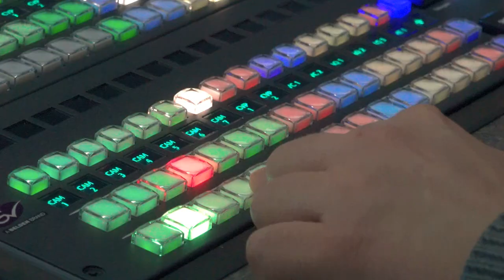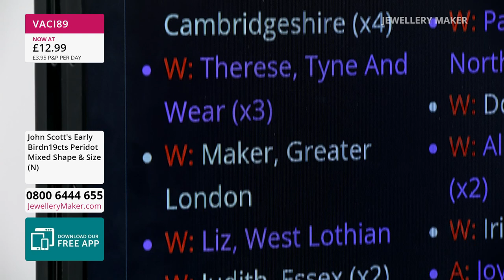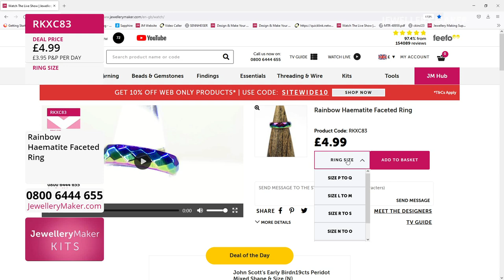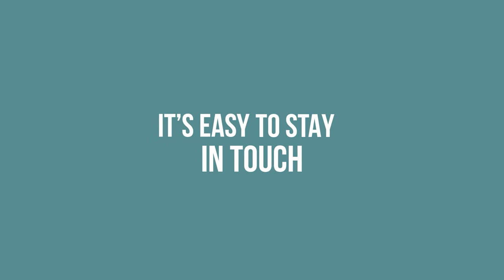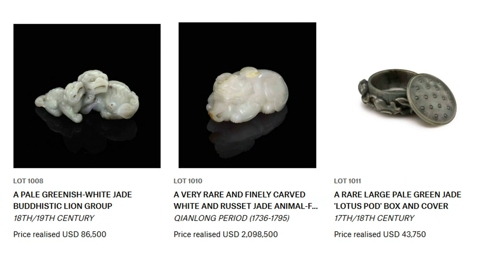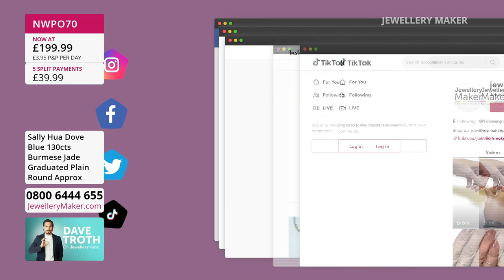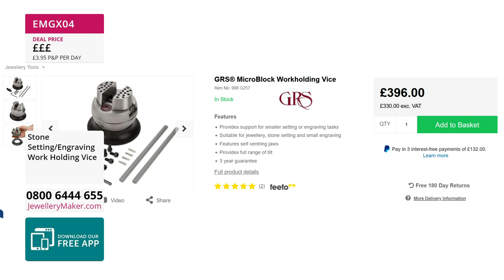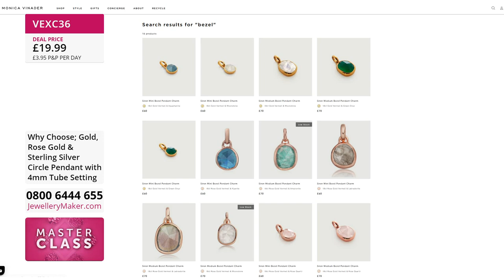JewelleryMaker LIVE 23/04/2022